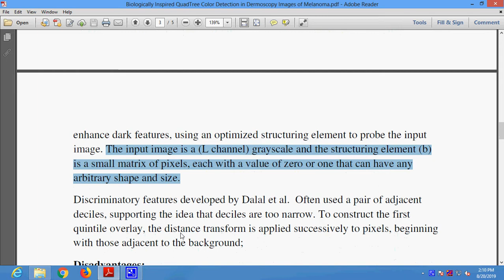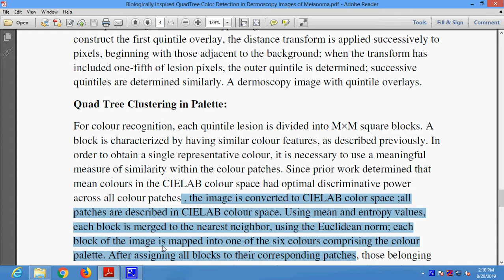Biologically Inspired QuadTree Color Detection in Dermoscopy Images of Melanoma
* Complete Source Code
 * Complete Documentation
 * Complete Presentation Slides
 * Flow Diagram
 * Database File
 * Screenshots
 * Execution Procedure
 * Readme File
 * Video Tutorials
 * Supporting Softwares

Support Specialization
 * 24/7 Support
 * Ticketing System
 * Voice Conference
 * Video On Demand
 * Remote Connectivity
 * Document Customization